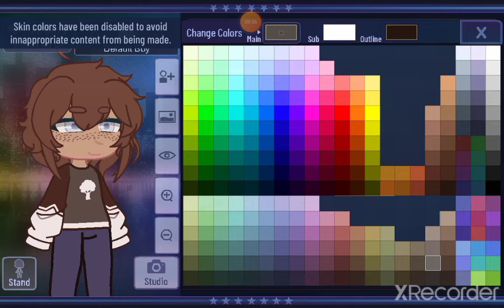I HAD TO CHANGE THEIR WHOLE SKIN COLOR